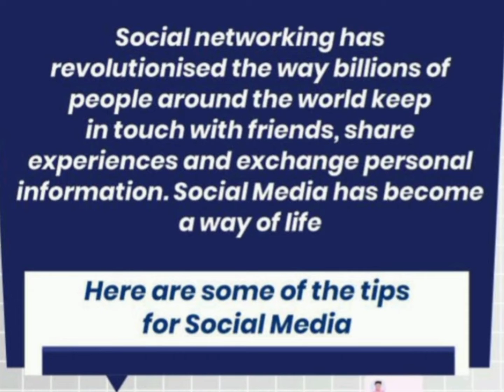Be a Smart Social User with Leafnotion 🤓🔐